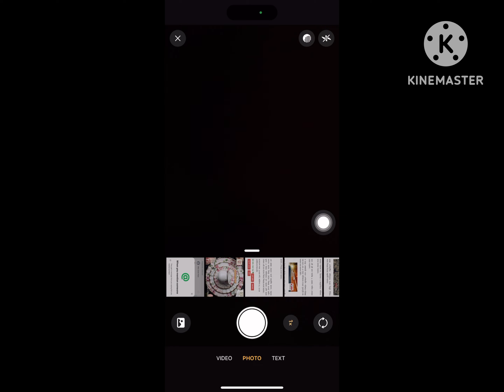How to Mention Someone in WhatsApp Status | Tag People in Your WhatsApp Status (New Update)